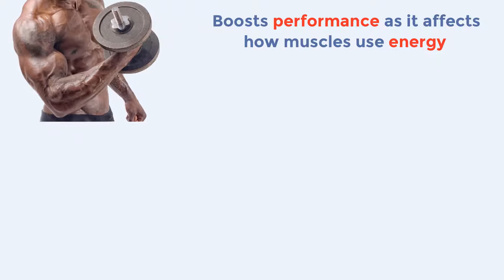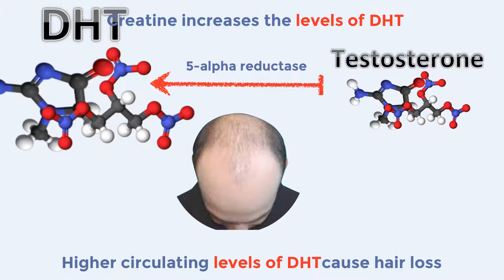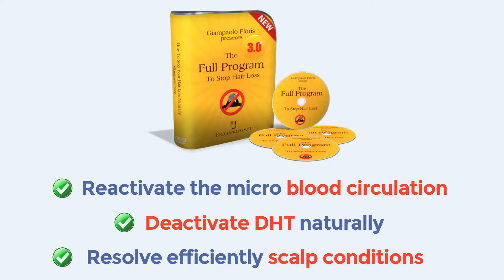Does creatine lead to hair loss? Creatine and the hair loss myth explained.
and check out our exclusive treatment: the  full program to stop hair loss in a natural way.

Lots of weight lifters and athletes who use  creatine start to wonder if the supplements may be linked to baldness.

In order to see if with this substance hair loss really does occur, it is necessary to understand the way it works and the basic causes of hair loss.

Many people say that within just a few months of using creatine, they noticed a significant decrease in hair.

The main reason that people theorize that creatine may cause hair loss is because it increases levels of an hormone called dihydrotestosterone (DHT), an androgenic hormone.

When there is a big amount of androgenic hormones being absorbed into the body, male baldness progresses at a much faster rate.

So, creatine can cause hair loss by increasing DHT levels in our body.

No scientific studies have been done specifically on the relation between creatine abd hair loss, but there is a lot of medical research that support the idea that it can lead to hair loss.

For example, as we say in the video a 2009 study examined rugby players who took creatine, and it was noticed that after 28 days of taking creatine, testosterone levels stayed the same, but DHT levels increased by no less than 56 percent.

No other research has shown actually such a huge increase of DHT levels, but there are many other studies that show overall DHT and testosterone levels are increased by a minimum of15 percent when weight lifters or regular people use creatine while training.

Years of research have shown that DHT causes hair thinning to progress at a faster pace, so creatine is definitively linked to an increase in male pattern baldness.

However, if you are already experiencing hair loss, then creatine can stimulate this process and make you go bald faster.

Think two times before using large amounts of creatine.

Will I go bald if I use creatine?

Creatine hair loss bodybuilding

Our program can help you with stopping hair loss!